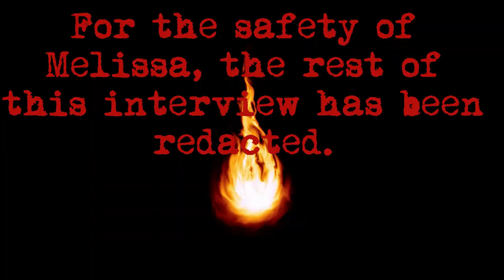Mellissa-A Light in the Dark Interview (Warning)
**Title: Unbreakable Spirit: Melissa's Harrowing Journey Through Hartford's Streets | Homelessness Interview in Hartford, CT**

🏠 Homelessness 🏠 Homeless 🎙 Interview 🌆 Hartford, CT 🚨 Hartford

In the heart-wrenching streets of Hartford, Connecticut, one woman's courage shines through the darkest of nights. Meet Melissa, a remarkable soul who has weathered trepidation and misery, yet stands unbreakable, determined to share her harrowing tales with the world.

🔥 In this emotional and eye-opening interview, we delve deep into Melissa's journey through homelessness, shining a light on the stark realities faced by countless individuals in Hartford. As she recounts her struggles, heartaches, and moments of strength, we are reminded of the indomitable spirit that can emerge from even the most daunting circumstances.

🌟 Melissa's raw and candid storytelling will leave you both heartbroken and inspired, as she takes us through the labyrinthine alleys of Hartford, sharing intimate insights into her daily life. From the challenges of finding food and shelter to the constant battle for survival, her unfiltered account draws attention to the urgent need for change.

🤝 Through this powerful interview, we aim to shed light on the issue of homelessness and its impact on individuals and communities. Our hope is that Melissa's story will serve as a wake-up call, prompting us to come together as a society to address this crisis in Hartford and beyond.

🌇 Join us on this emotional journey as we navigate the streets of Hartford, listening to Melissa's courageous tale of resilience and hope amidst adversity. Together, let's empower ourselves with knowledge, empathy, and understanding, so we can work towards a future where homelessness is but a distant memory.

📢 Share this eye-opening interview to raise awareness about homelessness and the pressing need for change. Together, we can make a difference and be the catalyst for a brighter tomorrow.

*Note: This video aims to raise awareness and empathy towards the issue of homelessness in Hartford, CT. Please consider supporting local shelters and organizations working to alleviate homelessness in your area.*